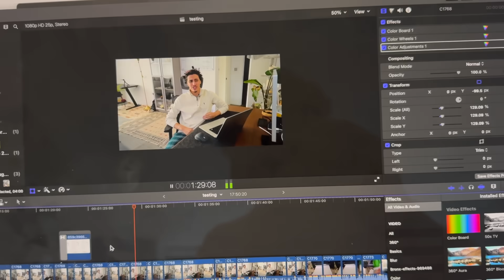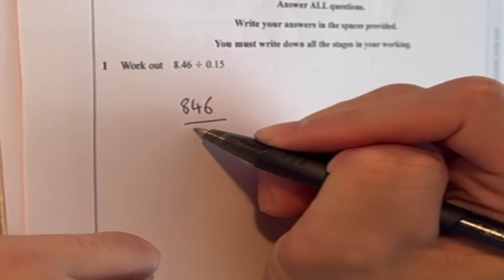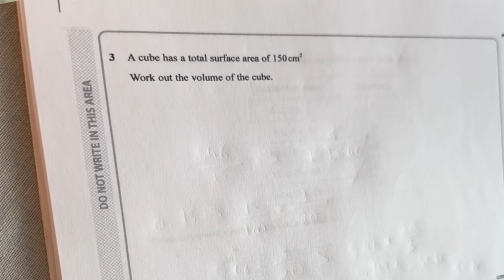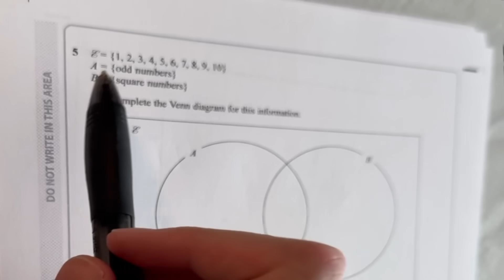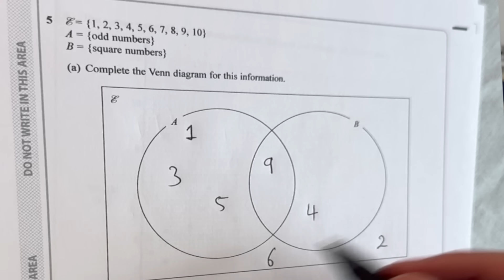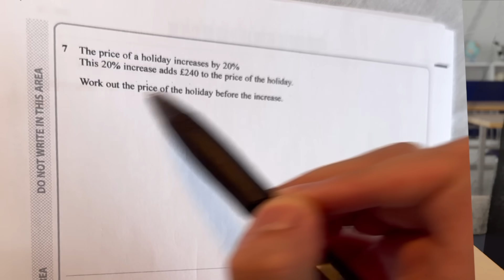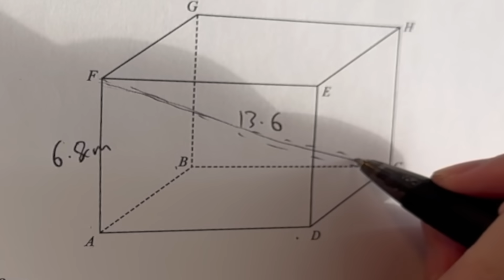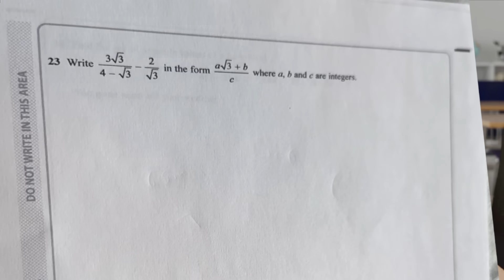are the new GCSE maths exams harder than the old ones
consistent arc?